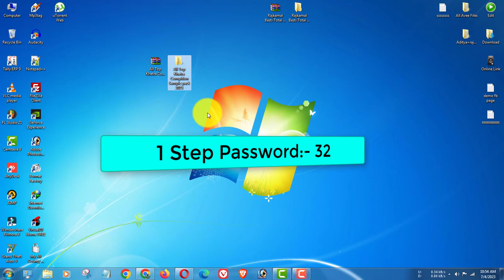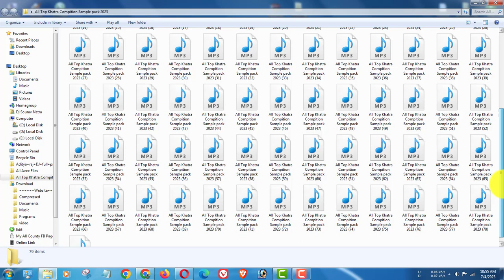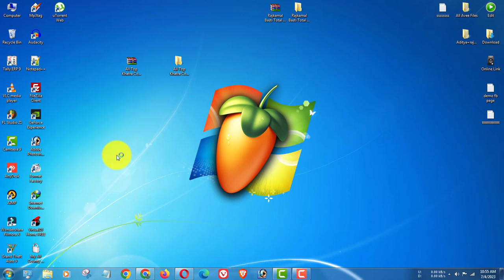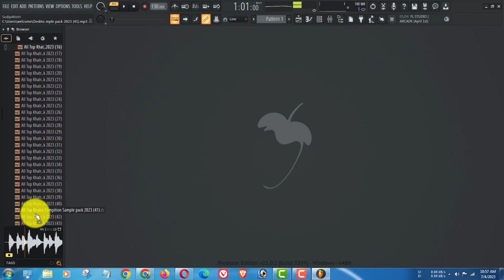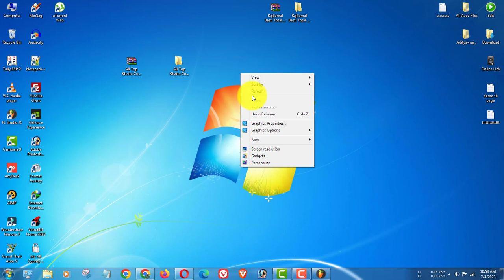All Top Khatra Compition Sample pack 2023 | New Sample Loops Pack | Trending Loops Pack 2023